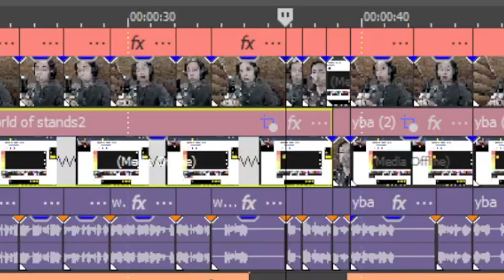THIS is How ROBLOX Videos work...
VibeRBLX explains YBA YouTube and how it works... what could go wrong?

Nintendo Land OST - Main Theme
Team Fortress 2 OST - Victory Theme

• misc info
Copyrighted content may be removed upon request in DM's or via Email request.